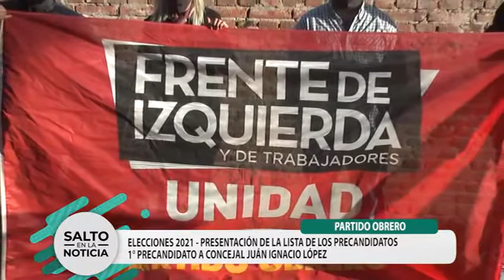PARTIDO OBRERO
ELECCIONES 2021